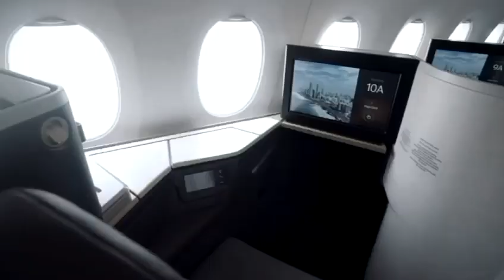Bersama Maisara Siapkan pakaian terbaikmu serta hadirkan kenyamanan saat bermunajat kepada Al khaliq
Dunia fana,
Harta, mati tak kan dibawa.
Perbanyak bekal amal shalih serta pahala, kelak untuk di akhirat. Semoga Allaah, berikan syafaatNya untuk meraih jannah.

BersaMaisara,
Siapkan pakaian terbaikmu serta hadirkan kenyamanan saat bermunajat kepada Al khaliq.
Saat melangitkan doa-doa dengan hati yang khusyuk, semoga Allaah turunkan pertolonganNya, insyaAllaah.

BersaMaisara, kenyamanan dalam ketaqwaan.

Untuk informasi detil keagenan, harga diskon grosir, stok, motif, model dan order bisa menghubungi salah satu CS kami via WA di jam layanan operasional kami:
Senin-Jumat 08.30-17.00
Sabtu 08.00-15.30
Minggu/Hari Besar Tutup.

Barakallahu fiikuna

Salam
GeraiMaisaraPremium.com
Distributor Utama Mukena Maisara Premium